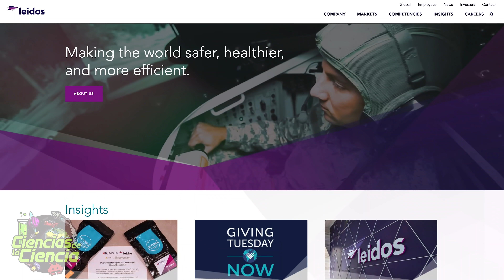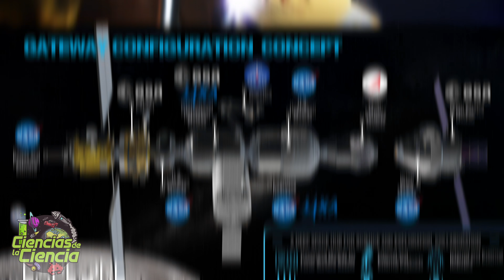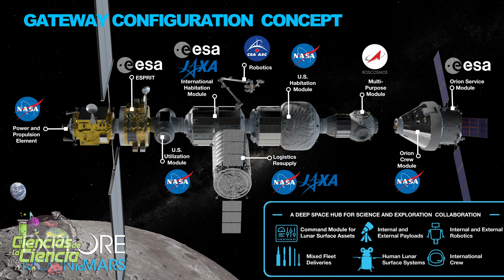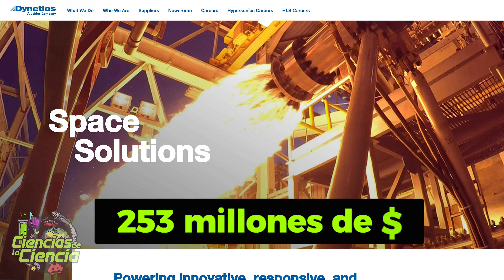🚀🌖 ¿Regresaremos a la Luna en 2024? ¡SpaceX, Blue Origin y Dynetics lo intentarán!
Hoy os quiero explicar más sobre la misión a la Luna, ya que la NASA acaba de adjudicar tres contratos, a tres compañías aeroespaciales privadas, para construir naves capaces de aterrizar humanos en la luna. Algo que ha desencadenado una nueva carrera espacial, que la NASA espera que impulse a los Estados Unidos a la superficie lunar por primera vez desde el ya lejano 1972. Hace casi 50 años...

El objetivo está marcado en el año 2025 y las tres empresas son, por un lado Blue Origin, la empresa espacial propiedad de Jeff Bezos, el dueño de la poderosa Amazon. Por otro lado Dynetics, que es una subsidiaria de Leidos, una empresa líder mundial en la integración y aplicación de tecnología de la información, ingeniería y Ciencia.

Y la tercera en discordia, es... como no, SpaceX de Elon Musk.

𝓜𝓾𝓬𝓱𝓪𝓼 𝓰𝓻𝓪𝓬𝓲𝓪𝓼

𝓙𝓙 😘👌